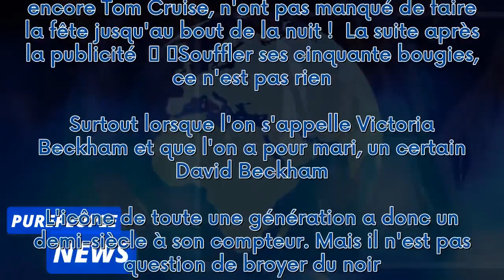PHOTOS Spice Girls, Eva Longoria, Tom Cruise... Victoria Beckham, ses 50 ans avec un anniversaire ho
PHOTOS Spice Girls, Eva Longoria, Tom Cruise... Victoria Beckham, ses 50 ans avec un anniversaire hors de prix et plein de stars !***
Par Lucie Gosselin   Il y a des anniversaires que l'on n'oubliera pas de sitôt. Victoria Beckham vient de célébrer son cinquantième. Et la star a été gâtée par son mari et ses proches lors d'une fête londonienne qui a fait sensation samedi 20 avril 2024. Les invités, une centaine parmi lesquels ses acolytes des Spice Girls, Eva Longoria ou encore Tom Cruise, n'ont pas manqué de faire la fête jusqu'au bout de la nuit !  La suite après la publicité     Souffler ses cinquante bougies, ce n'est pas ...